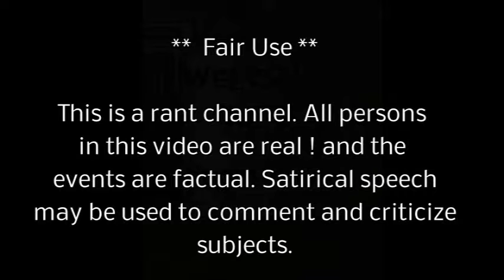RANT Police Sting EXPOSED Police Sexually Assaulting KIDS Abraham Hohnke and Michael Carson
Al's Backwards news ...news ...satire .. abrahamhohnke michaelcarson childsexabuse .. .support freedom of truth and thought.Please donate